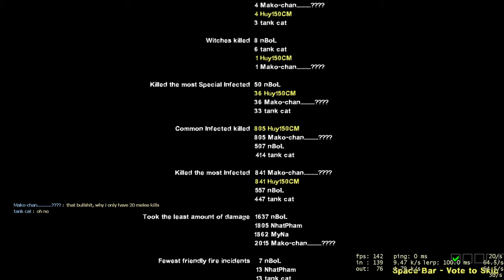L4D2 - One 4 Nine with Minh, Bita, MyNa, Nhat and Mako - 27/09/2021